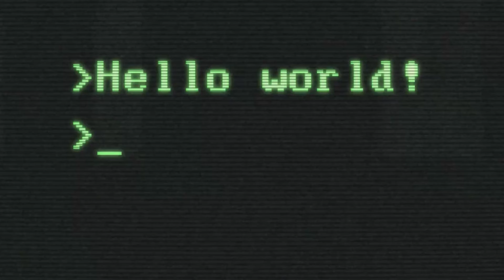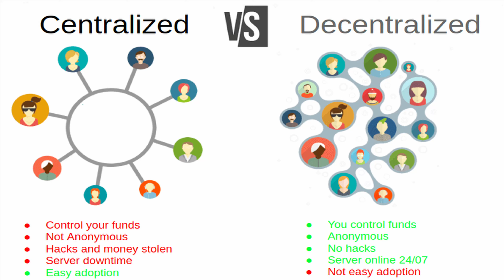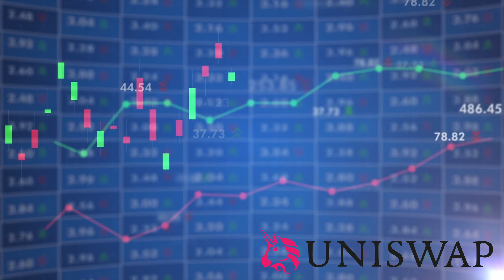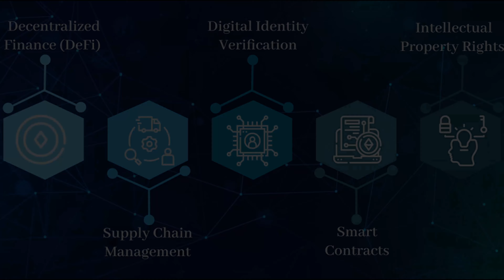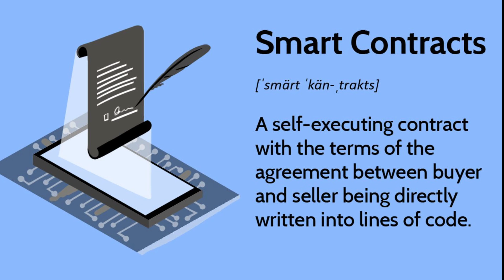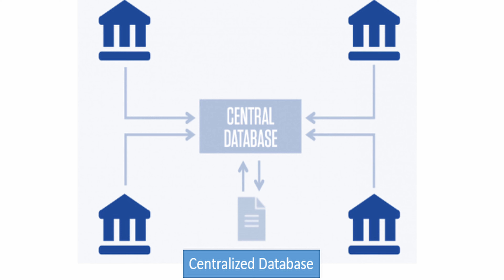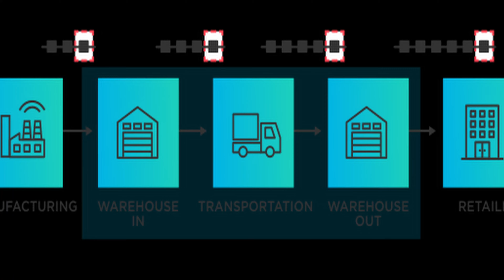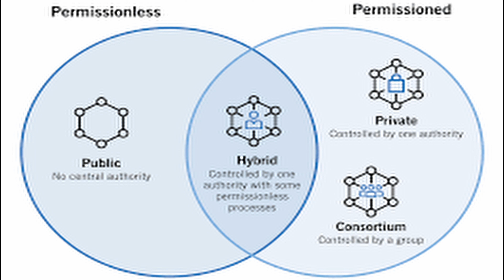The Great Debate: Public Vs Private Blockchain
URGENT: Unmask the Blockchain Revolution NOW! 🚀 Are you puzzled by Public vs Private Blockchains? Say no more! Coin IQ is here to "Keep It Super Simple" (KISS) just for you. Dive into this thrilling episode to crack the code behind the allure of public blockchains like Bitcoin and the exclusivity of private ones. 🌐💼

From the bustling highways of public blockchains to the gated communities of private ones, we got you covered. Learn why Bitcoin is open to all while certain businesses prefer the confined spaces of private networks. Plus, catch a glimpse of the future as we reveal how public and private blockchains can sometimes blend seamlessly! 🌟

Time stamps:

00:00 - Intro
00:27 Blockchain Technology
00:39 Public Blockchain
01:50 DApps
02:31 Uniswap
02:50 AAVE
03:18 OpenSea
03:48 Axie Infinity
04:11 The Sandbox
04:34 The power of DApps
04:54 Imagine the future
05:11 Smart Contracts
05:50 Ethereum: the godfather of smart contracts
06:49 ETH coding
07:23 Private Blockchain
09:01 Why you want public or private
09:52 Hybrid Blockchain
10:08 Pivotal moment

🔗 Topics Covered:

1️⃣ Public Blockchains: The Digital Highways
2️⃣ Private Blockchains: The Exclusive Clubs
3️⃣ DApps: Unleashing a Wave of Innovation
4️⃣ Smart Contracts on Ethereum: Auto-Pilot for Agreements
5️⃣ DeFi, NFTs, and Beyond: The Many Faces of Blockchain

🎥 Up Next: Get ready for a deep dive into "Distributed Ledger Technology" (DLT). How is it transforming industries?

Let’s uncover the mysteries and potentials of groundbreaking technology, together. 🌠